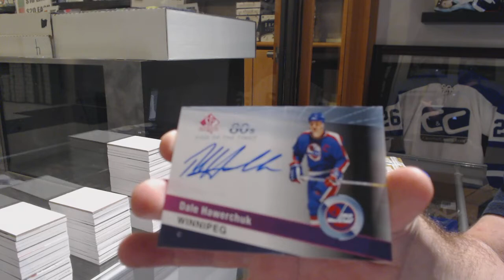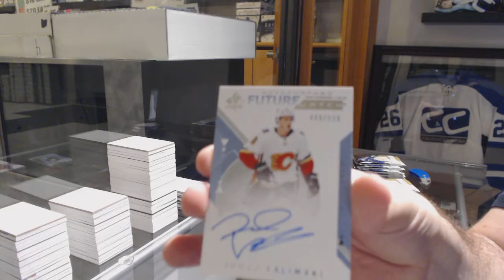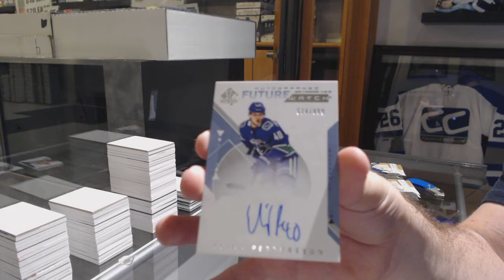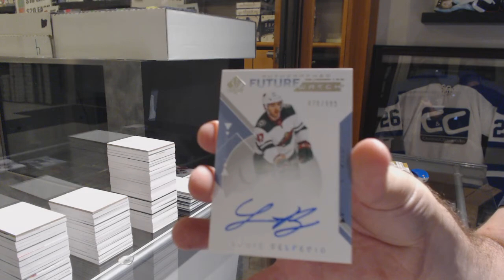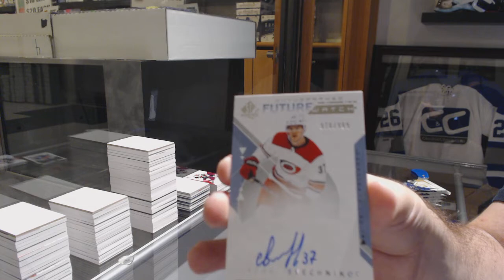18-19 Upper Deck SP Authentic Hockey 3 Box Double Up Break - C&C GB #9863